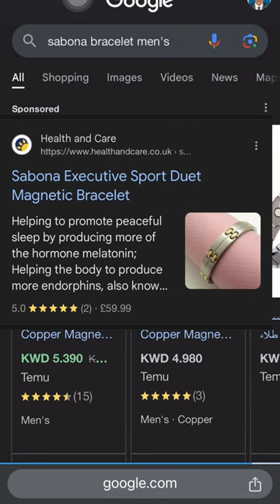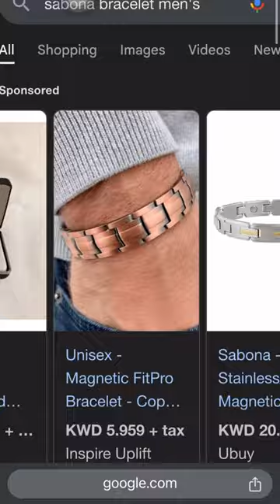Sabona Magnetic Bracelet / Cookingwithpabs with Pabs & Storytelling Ideas